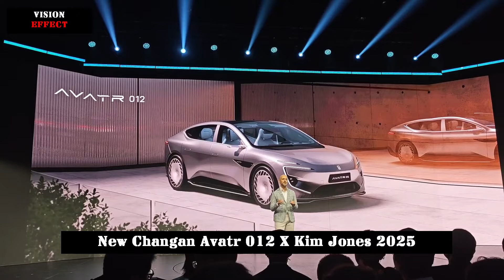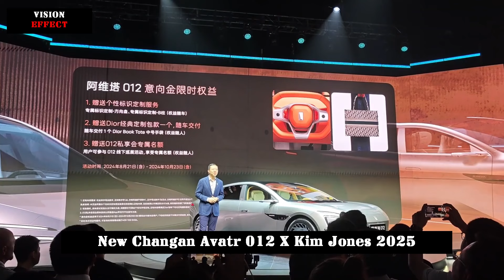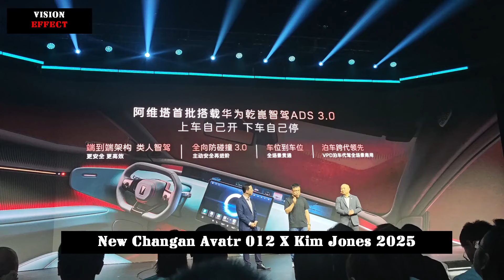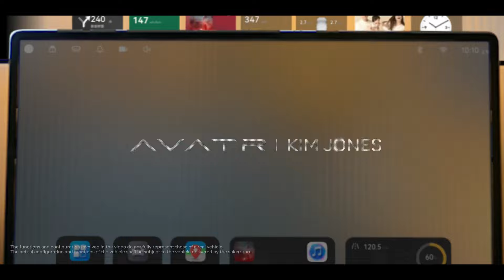Brand New Avatr Launch | First Look | Limited to 700 Pieces | New Changan Avatr x Kim Jones 012 2025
Avatr Technology is once again leading the trend in the field of high-end smart electric vehicles. Dior men's wear and Fendi women's wear and haute couture artistic director Kim Jones jointly launched the Avatr 012 global co-branded limited edition model. The pre-sale price is 700,000 yuan and limited to 700 pieces worldwide.

This is the second high-end collection-level work of the Avatr brand 0 series. It is also the masterpiece that Avatr has once again collaborated with the world's top luxury designers after 011. Avatr has also launched the Avita 12 and the Royal Theater Edition of Avatr 11, both valued at 450,000 yuan.

The Avatr 012 adopts the design style of the Avatr family and features a special liquid silver exterior color. This special silver car paint shines in the sun, highlighting a unique sense of luxury. The front face design is simple and futuristic. The E-shaped split headlights are combined with round and muscular lights. Together with the active lower air intake grille and the lidar in the middle, the car is both technological and practical.

In terms of body size, it is consistent with the Avita 12 with a length, width and height of 5020/1999/1469 mm and a wheelbase of 3020 mm respectively, setting a new standard for the medium and large car market. The detailed elements such as the suspension car logo, pie wheel design and hidden door handles, especially the sharply shaped "pie" wheels, are different from the solidity and old fashion of the Mercedes-Benz Maybach. Instead, it looks more technological and more technological.

When entering the car, the cabin is simple yet luxurious. The cabin uses warm cabin colors and is matched with a starry canopy to create a warm and comfortable atmosphere. The physical buttons in the car are greatly reduced, leaving only some necessary common buttons. This design not only enhances the technological sense of the car, but also makes the interior more concise and elegant. The seats are designed in pure white and can be replaced with higher-quality leather materials with a yellow ceiling design, showing the ultimate sense of luxury.

In addition, the new car is also equipped with a 35.4-inch 4K integrated remote control screen and a 15.6-inch large central control screen, which combines some functions of the instrument panel and multimedia system, together with the rear hanging sky screen, bringing an unprecedented experience to all car passengers. The car is also equipped with luxury features such as seat heating, ventilation, massage, vegetable-tanned Nappa leather and starry ceiling, so that every passenger can enjoy the most comfortable driving experience.

In terms of power, it is equipped with Huawei's DriveONE dual-motor drive system with a total power of 578 horsepower and a CLTC cruising range of up to 650 km. In addition, the new car also uses CATL Kirin batteries + customized dual-energy well sinking design; This increases the battery's heat exchange area and low-temperature heating speed, greatly improves charging efficiency, and charges to 80% SOC in just 10 minutes. This power configuration not only brings increased power performance to Avatr 012, but also provides excellent battery life.

In addition, Huawei Qiankun Intelligent Driving will be the first batch equipped with ADS 3.0, and will support the latest version of the intelligent driving software system, as well as the leading function of "get in the car and drive by yourself".